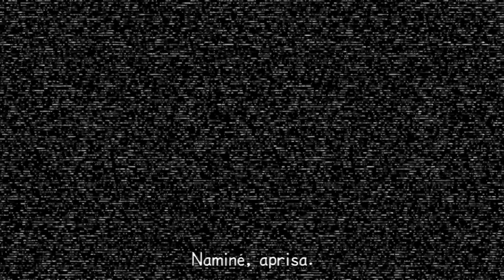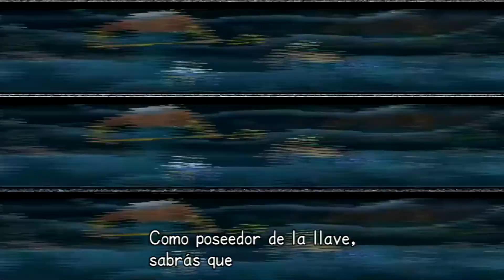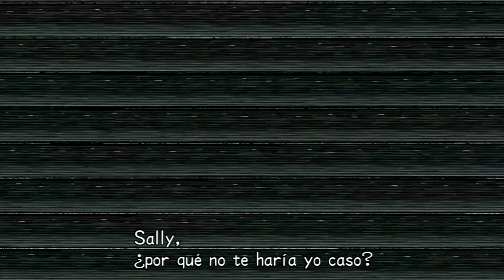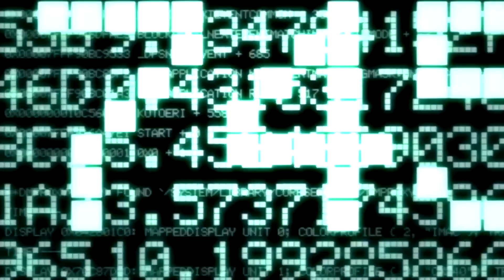Kingdom Hearts 2 Final Mix - Parte 2 [Segundo Día] (español)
► Ver en HD está más shido ♥!

BienveShidos a nuestro nuevo vídeo! En el día de hoy continuamos con el segunda parte de KH2. En este capítulo jugaremos el segundo día de Roxas, en el cual nos tocará currar para ir a la playa.

Hemos parodiado a Britney en su canción W0rk B!tçh, si este vídeo consigue más de 20 likes haremos la parodia entera, así que compartid plis si queréis la parodia entera de "A trabajar B!tch"!

► RETO: Encuentra la parte Divershida del vídeo!
► SUB FOR MOAR videos divershidos! Likes y Comentarios ayudan mucho ♥.
-PSN: ShiwedaLOL

「INFORMACIÓN」
▪ Juego: Kingdom Hearts HD 2.5 Remix (Kingdom Hearts 2 Final Mix)
▪ Plataforma: ps3
▪ Game Capture: Elgato HD

Muchísimas gracias por los likes y comentarios. Os queremos Shidos!